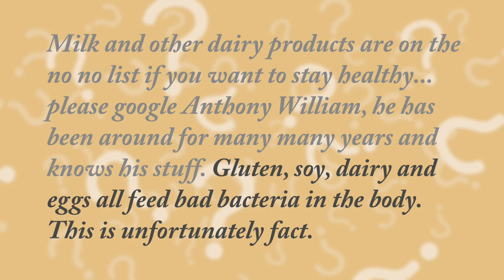Anthony William: The Medical Medium at Large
I never thought I’d be talking about ghost whisperers on my natural health channel. But it’s a strange world, and here we are talking about Anthony William. He calls himself the Medical Medium. And…

He claims to talk to a spirit,
But it’s good, so don’t fear it
It gives him advice when he’s near it.
On health things like magnesium stearate.
For constipation so you can clear it.
But don’t laugh at, and don’t jeer it.
His guidance, he needs you to hear it.
Because he’s definitely NOT running a massive con operation to defraud the public by telling half-truths and capitalizing on silly health crazes. He wouldn’t do that!

On the latest episode of my Q&A show, I addressed the topic of Anthony William, or the medical medium as he calls himself. And I want to share with you what I said to my Q&A audience; because if you’re currently taking health advice from Anthony William, or you’re just curious who he is, it’s really important to analyze his claims using a little bit of common sense. So I’m gonna play that clip from my Q&A show now—in it I read the question and then spend a few minutes addressing it. So without further ado… role film.

Q&A section:
Angie Turner: “Milk and other dairy products are on the no no list if you want to stay healthy ... please google Anthony William, he has been around for many many years and knows his stuff. Gluten, soy, dairy and eggs all feed bad bacteria in the body. This is unfortunately fact.”

This is unfortunately false. Anthony William is a con artist. He calls himself the Medical Medium. He is a 4 times #1 New York Times best selling author, and he is a con man. The best lies are 90% truth. His credentials are: diagnosed his grandmother of cancer when he was 4; Hollywood loves him; he talks to a spirit.

There’s 3 options for who he is: telling the truth, crazy, or lying. He is not telling the truth because a spirit would have a 100% correct track record. He is not crazy because crazy people don’t turn their delusions into highly successful, lucrative business models. So we are only left with… he is lying. Further proof of his deceit are his pushing of esoteric knowledge, his fostering of a cult following, his proclamations instead of teaching, and all of his advice being made up of unsubstantiated claims.